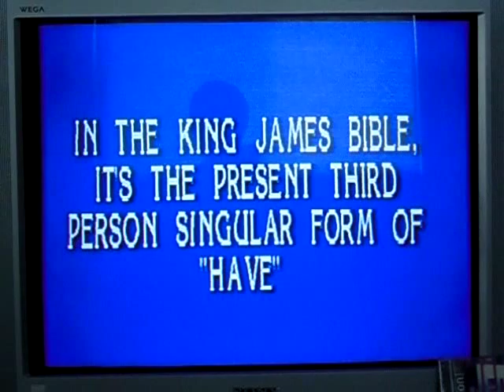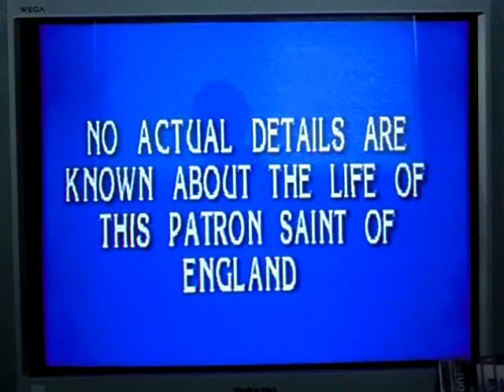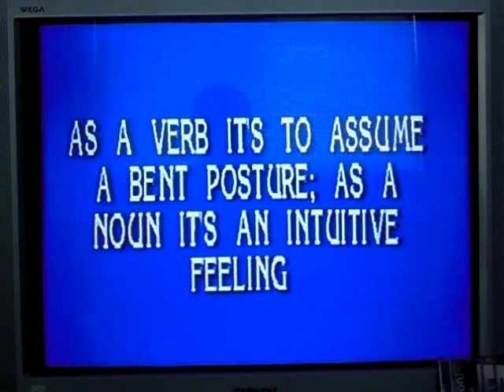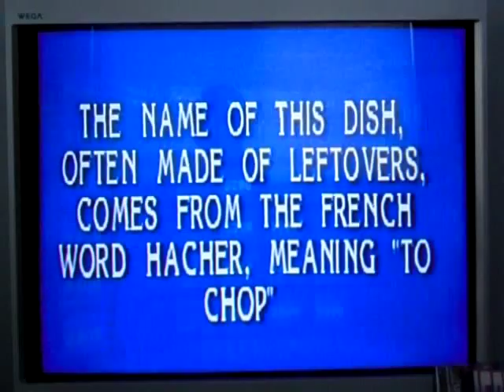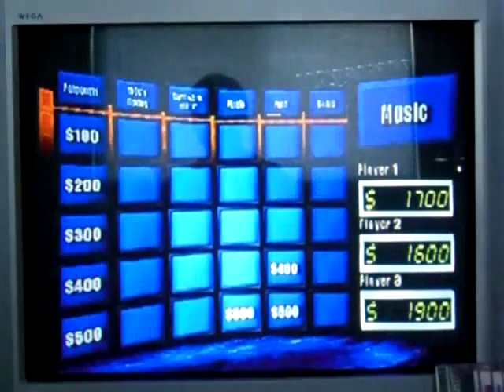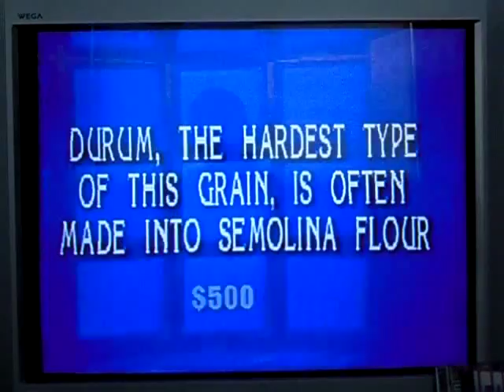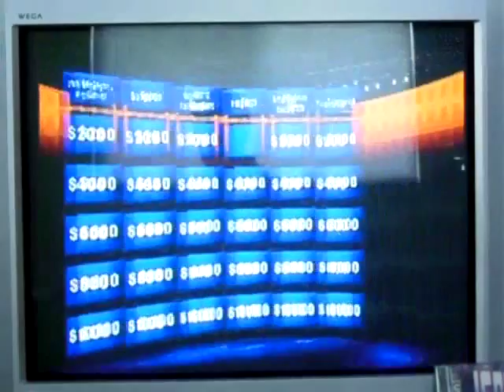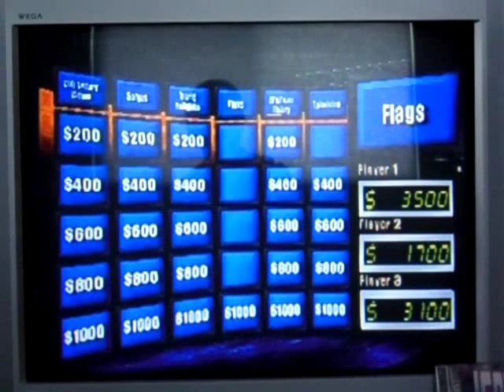Playstation Jeopardy! Run Game 31 Part 1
After a showing of the 2nd of 3 videos of me riding last weekend, it's now time for game 31 of my run of Jeopardy! for the Playstation console.  I currently have a 30-game winnings total of $414,000 even.  I know it's been quite a while since I tended to this run, so I may show some early rust, unless I get good categories of course.  Will I add on to that $414,000?  You'll have to watch to find out.  Enjoy.